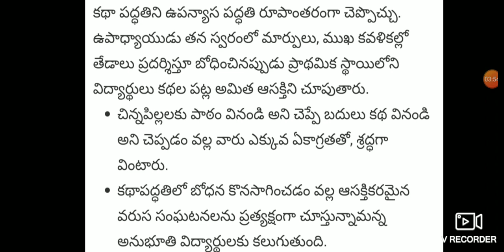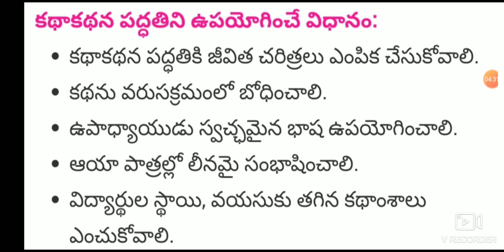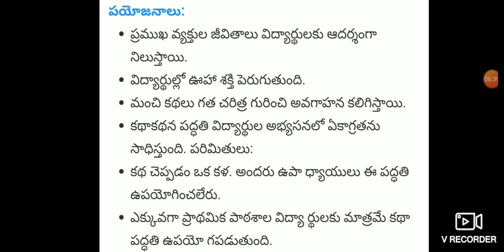AP ,TS TET+ DSC 2020 ట్రై మెథడ్స్– కథా కథన పద్ధతి ! Telugu all in one channel 9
AP TET+ DSC 2020  PHILOSOPHY, విద్య దృక్పథాలు ABBREVIATIONS